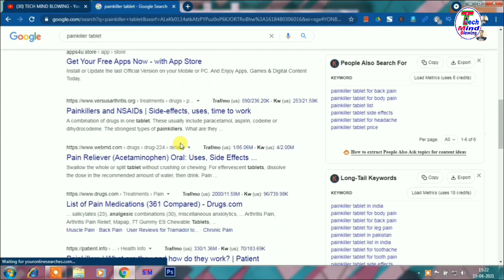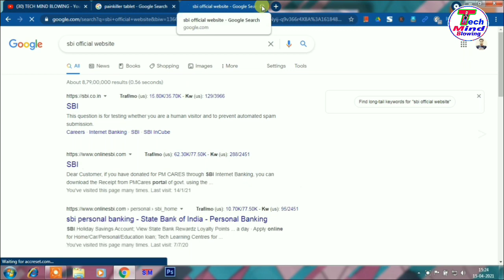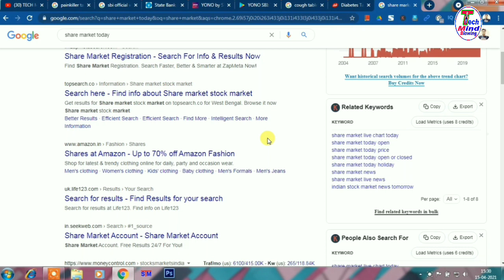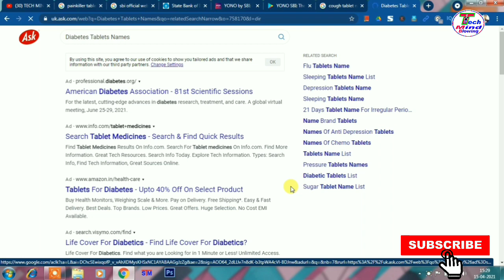⚠ সাবধান! ভুল করেও Google-এ সার্চ করবেন না ll 5 things you should not search on google ll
⚠ সাবধান! ভুল করেও Google-এ সার্চ করবেন না ll গুগলে কি সার্চ করা যাবে না ll  5 things you should not search on google ll google par kya search nahi karna chahiye ll 5 things we should not search on google ll google not to search ll